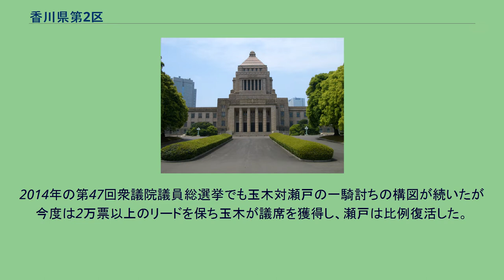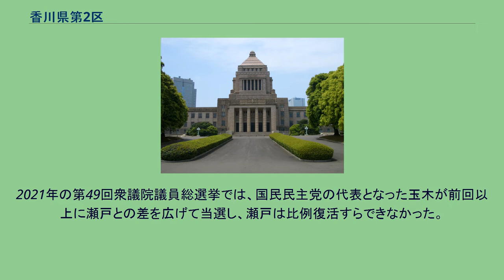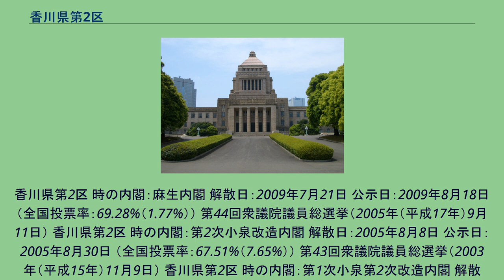香川県第2区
香川県第2区（かがわけんだい2く）は、日本の衆議院における選挙区。
1994年（平成6年）の公職選挙法改正で設置。
2013年（平成25年）公職選挙法改正以降の区域は以下のようである。
2002年（平成14年）公職選挙法改正から2013年の小選挙区改定までの区域は以下のようである。
1994年（平成6年）公職選挙法改正から2002年の小選挙区改定までの区域は以下のようである。
比較的保守層の厚い地盤であり自由民主党の木村義雄が1996年の第41回衆議院議員総選挙では約7万票、それ以降も3万票前後の差で安定して議席を確保してきたが、2009年の第45回衆議院議員総選挙では民主旋風の中で民主党新人の玉木雄一郎に逆に3万票差を付けられて敗れ、比例復活もできなかった。
なお、玉木は第68・69代内閣総理大臣の大平正芳の遠戚である。
（当選挙区はかつての大平の地盤（中選挙区時代の香川2区）の一部が含まれている。
） 2012年の第46回衆議院議員総選挙では打って変わって民主党への逆風の中で玉木が7,123票の僅差で自民党の瀬戸隆一を退け当選。
中国・四国・九州地方の中で唯一小選挙区で民主党の議席を守った。
2014年の第47回衆議院議員総選挙でも玉木対瀬戸の一騎討ちの構図が続いたが今度は2万票以上のリードを保ち玉木が議席を獲得し、瀬戸は比例復活した。
2017年の第48回衆議院議員総選挙では希望の党入りした玉木が更に瀬戸との差を広げて当選し、瀬戸は比例復活すらできず落選した。
2021年の第49回衆議院議員総選挙では、国民民主党の代表となった玉木が前回以上に瀬戸との差を広げて当選し、瀬戸は比例復活すらできなかった。